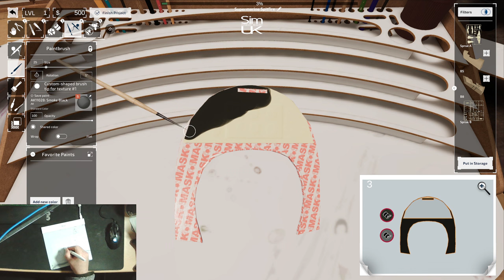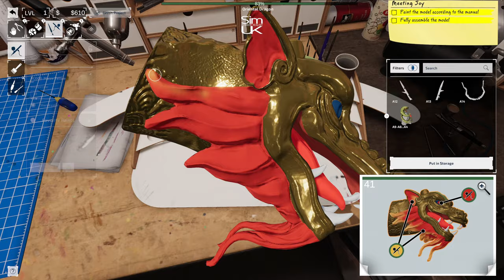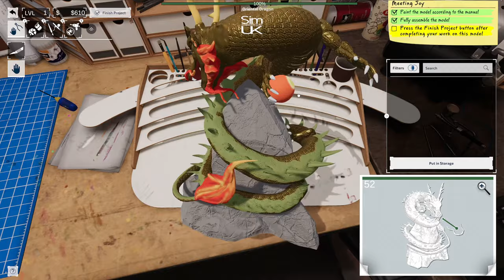Обзор игры Model Builder (2022)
Откройте для себя новый жанр симуляторов — дайте волю творчеству и собирайте классные модели.

Вырезайте, собирайте, красьте и дорабатывайте! Собирайте самолет, танки, самолеты, солдат — и многое другое! Продавайте свои творения, покупайте новые инструменты и делитесь своими шедеврами с миром.

обзор,игры,2022,сбор моделей,
Симулятор,Симулятор жизни,Война,3D,
The Sims 4,Cities Skylines,Cooking Simulator VR